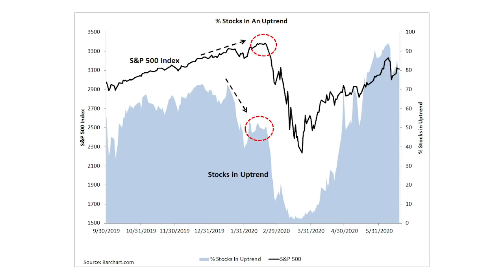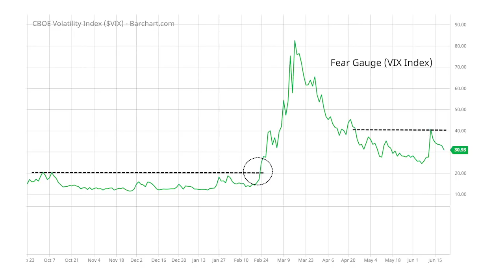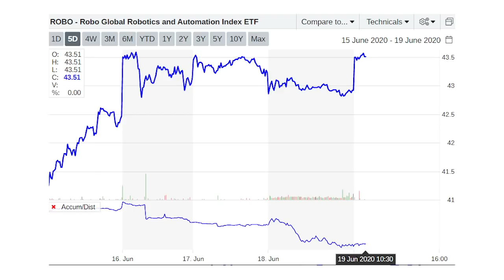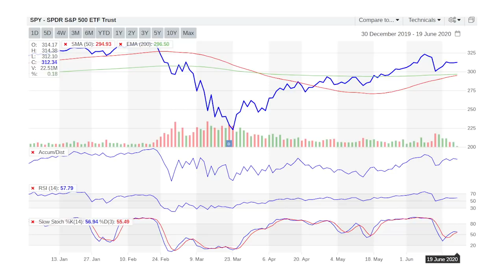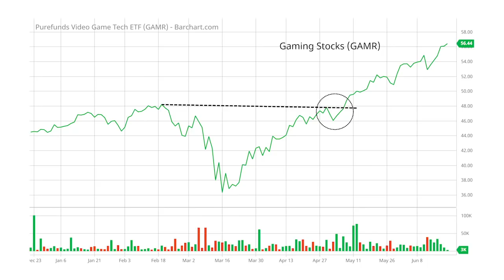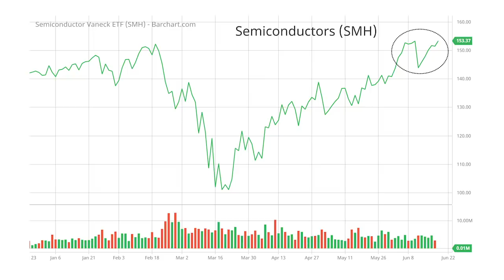Dance While the Market Music's Still Playing: Looming Breakouts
The stock market can be like a game of musical chairs … you've got to dance while the music's still playing … but if you don't react when it stops, you're left with big losses. In this week's installment of Your Money Matters, Banyan Hill experts Ted Bauman and Clint Lee show you the indicators that can help you see around the corner for the next drop … or big breakout.

In this week’s video, you’ll see:
·        All the best early warning indicators, in four useful charts. (0:53-10:37)
·        Are these three sectors staging a big breakout to new highs? Here’s how to tell. (11:06-13:43)
·        What people still misunderstand about one of our top performing stock recommendations this year. (13:43-14:26)

Grow and secure your wealth today no matter what comes along in the economy and market.

Collect steady income from the one thing big tech can't live without.

About Me: I’m Ted Bauman, and I’m on a mission to help you take back control of your financial destiny! I’ve spent my entire life helping to put people directly in touch with the resources they need to lead a truly sovereign life — free from governmental oversight and corporate greed. You can read my insights into global economic trends in my FREE e-letter, Bauman Daily.